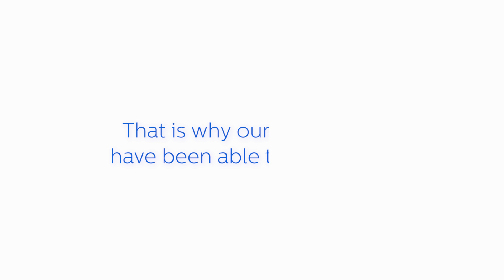Philips LED leadership in outdoor lighting_project interview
The Philips LED leadership project interview video is produced to change the mindset of people in a humoristic way to show how many LED lighting suppliers there are since the introduction of LED lighting in Outdoor and what can go wrong if you choose the wrong partner